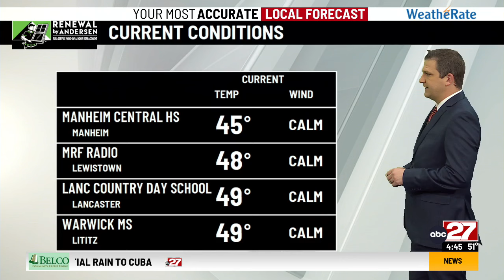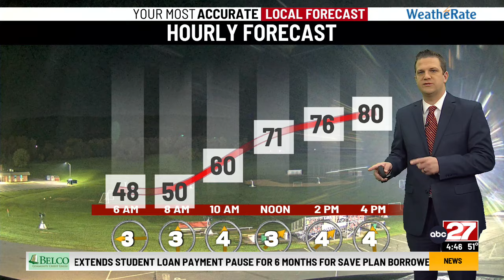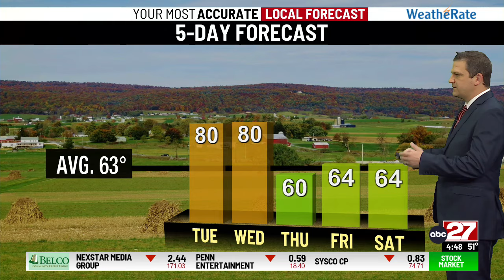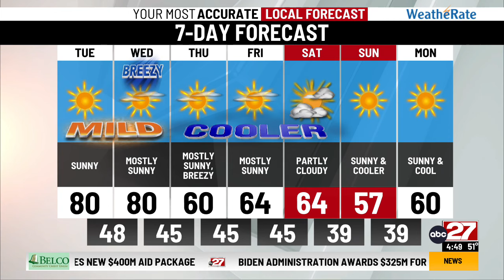Brett's Tuesday Morning Forecast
More sunshine today with near record warmth...